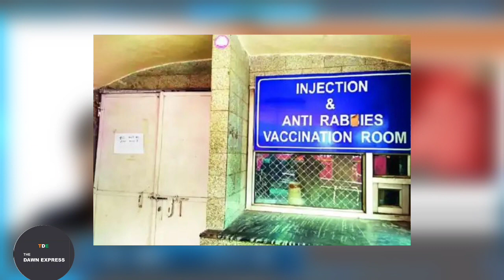शहीद भगत सिंह जी को नमन | RABEES DAY | 360° पंखा | BREZZA-BANK-WASHING MACHINE..:THE DAWN EXPRESS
Daily Hunt
Daily Home